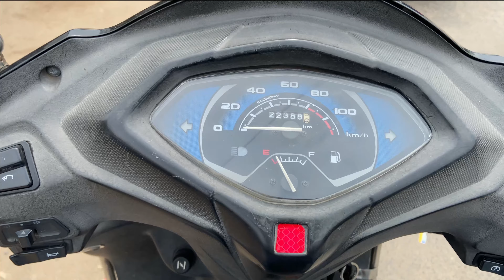My COVID-19 Vaccine vlog !! | Vik Devid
I hope aapko hamare iss video me maza aaya hoga.. ✌🏻❣️

Guys agar aapko hamara ye travel vlog acha laga ho to please ek like to banta hai aur channel ko subscribe kar ke ye video apne friends ke sath share jarur kar dena aur agla travel vlog kaha par chahte hoaap wo comments kar dena ...